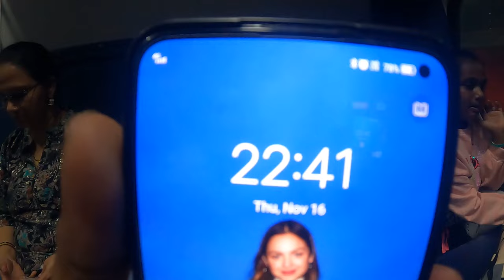मुंबई ते अक्कलकोट Train चा प्रवास | फिरायला Car Hire केली | अक्कलकोटला कुठे राहिलो | Akkalkot Vlog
From today Akkalkot Series is starting. Today vlog is about train journey, Car Hire and Stay.

For Car Hire Do Contact
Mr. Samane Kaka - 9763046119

Stay
Salunkhe ResidencyBhaslegaon Road, Akkalkot Rural, Akkalkot - 413216 (Near Swami Samarth Temple)

Pls Watch this Video in 480 P.